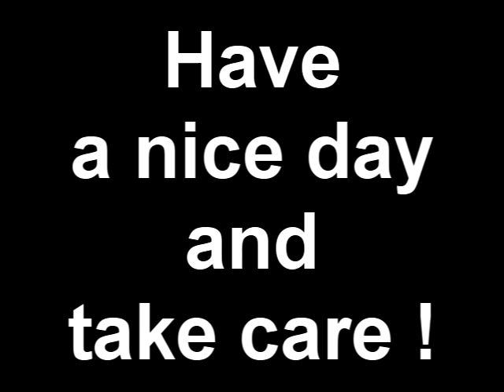Walk by the lake and a vlog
part of our Sunday outing near the lake and a vlog.